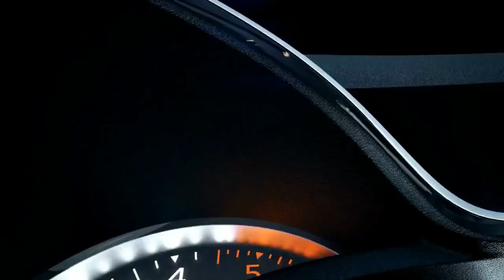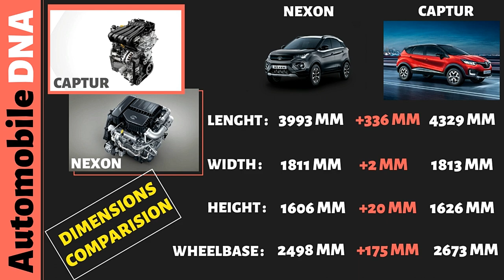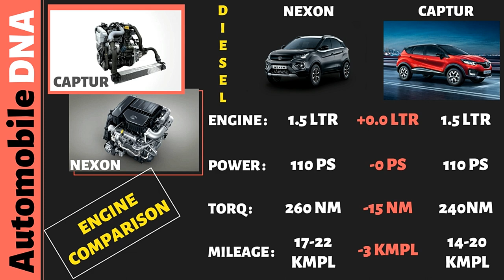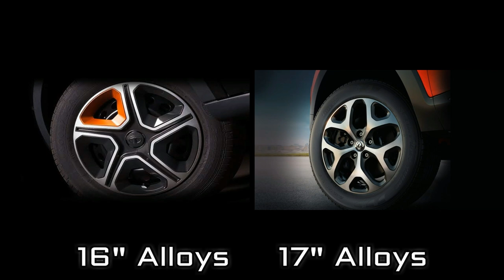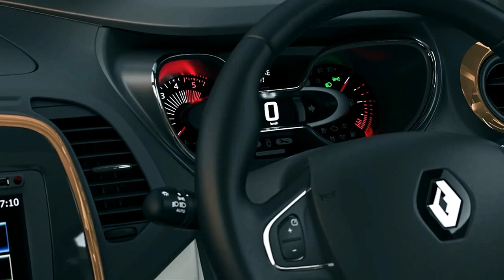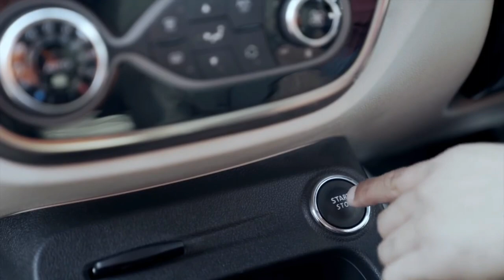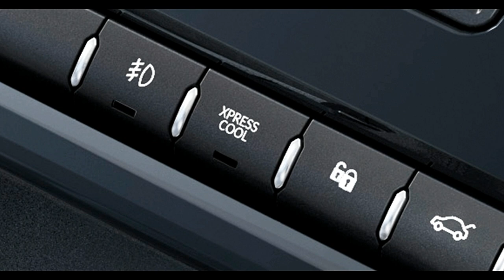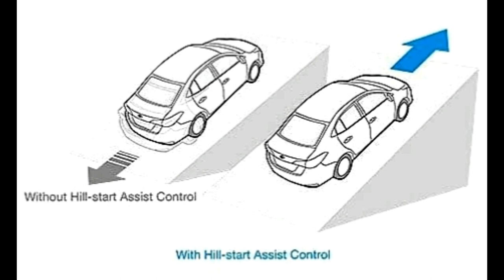बाप से बेटा सवाई | Renault Captur Vs Tata Nexon Facelift 2020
In this video - You will see the comparision between Renault Captur Vs Tata Nexon

My Gears